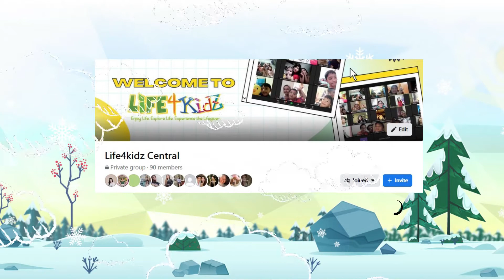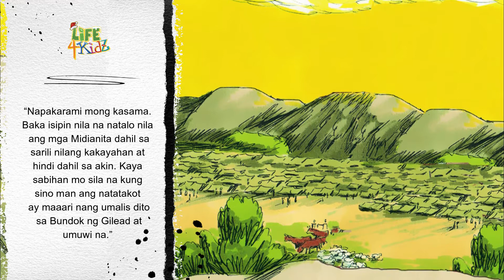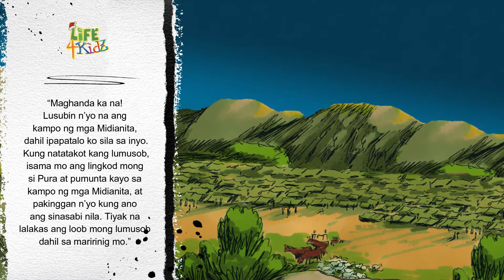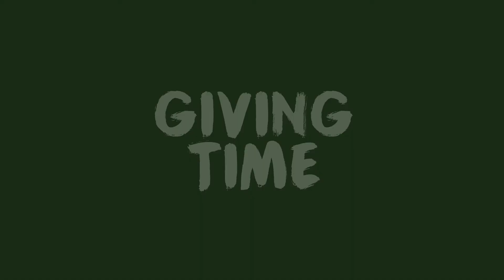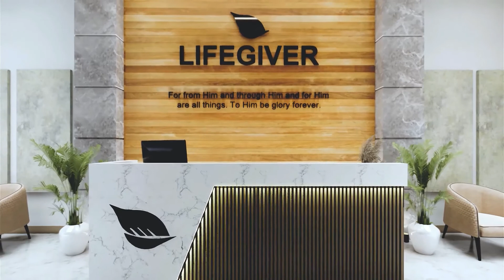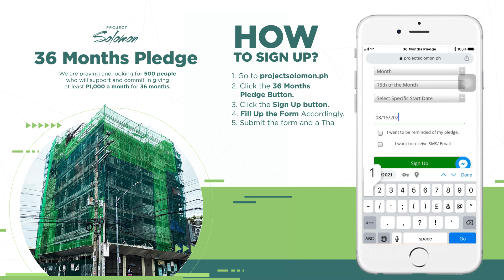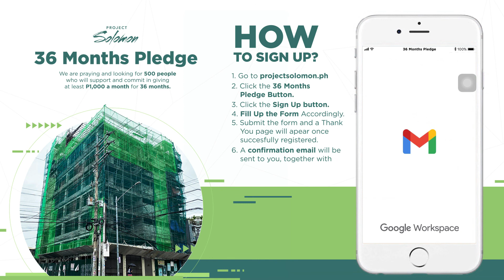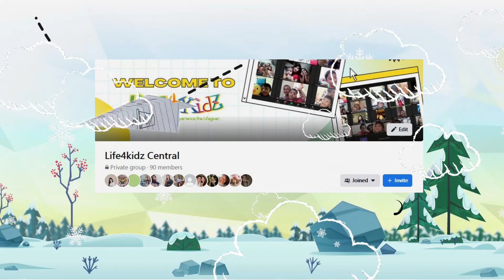Life Series 2021: Ep32